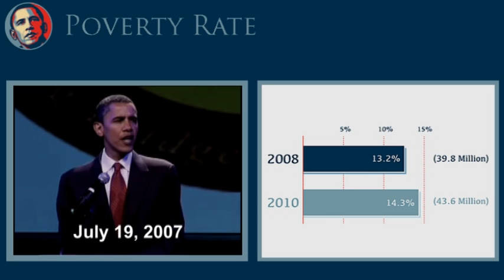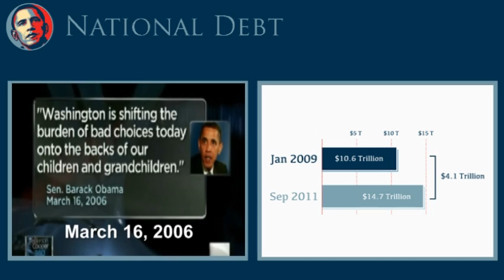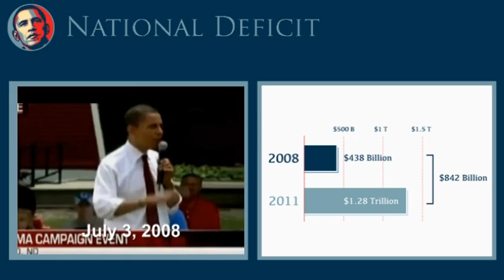Obama Presidency by the Numbers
How should the American people assess the performance of their president?  One way is to examine key performance metrics, such as jobs, economic growth and inflation.

This video offers a comparison of some of these metrics from at the beginning of President Obama's term to now.  Decide for yourself if you are better off today than you were then.

A special thanks to John E. of the Ace of Spades HQ for providing the infographs used in this video available

This link includes references to the sources for the statistics cited in the video.